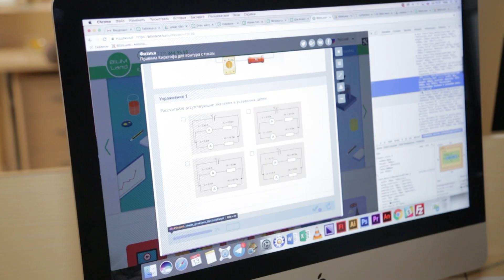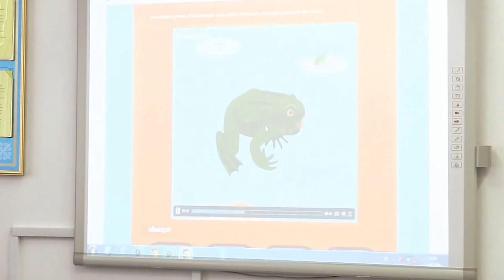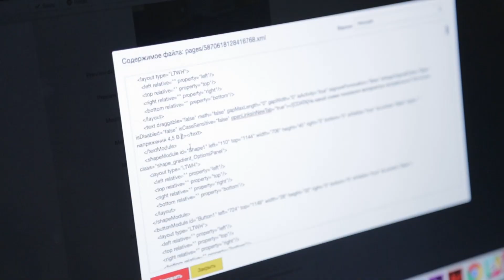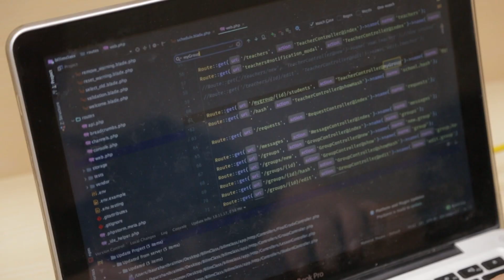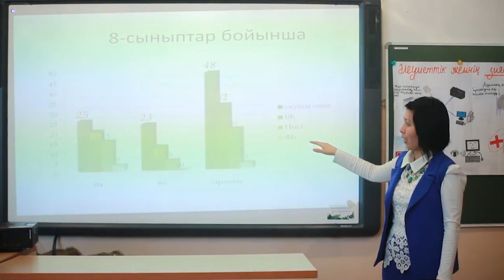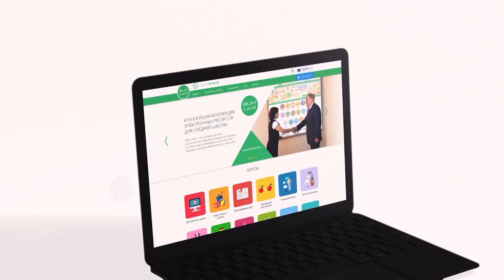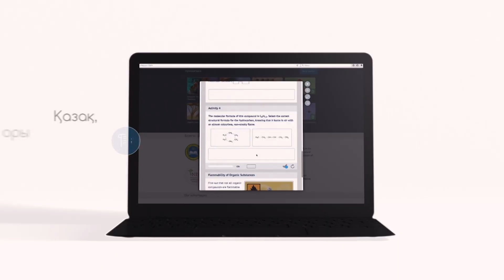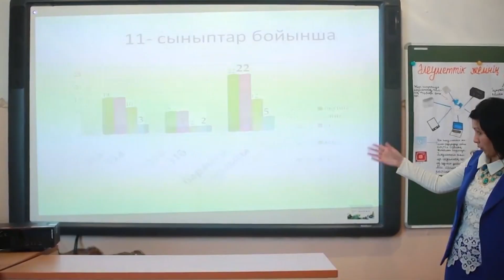Инновация игілігі: "Bilim Media Group" серіктестігі